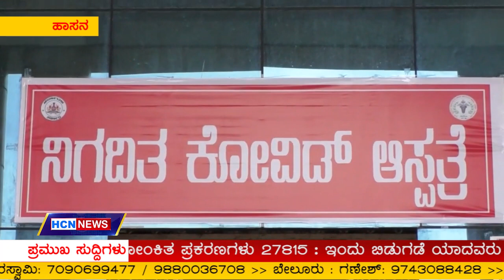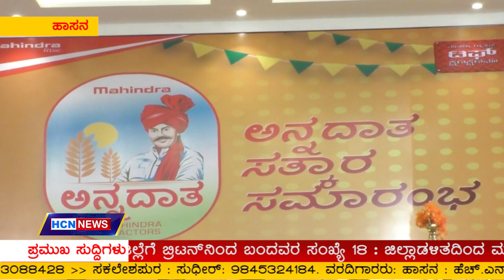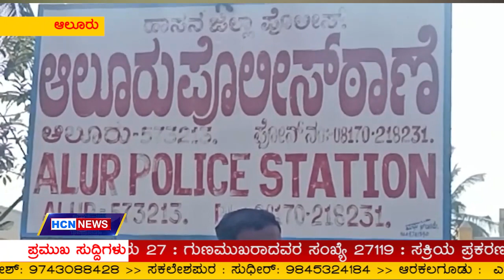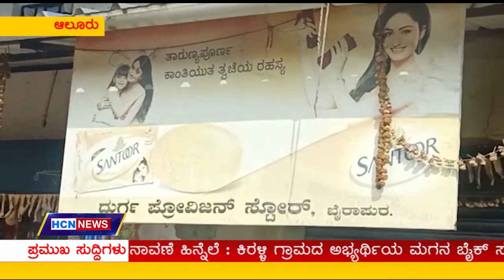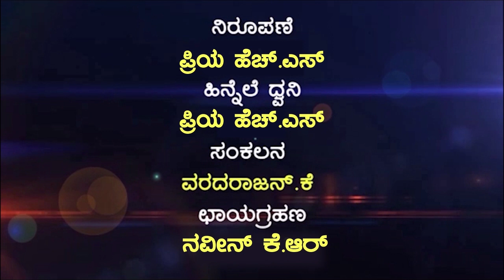HCN NEWS 23-12-2020